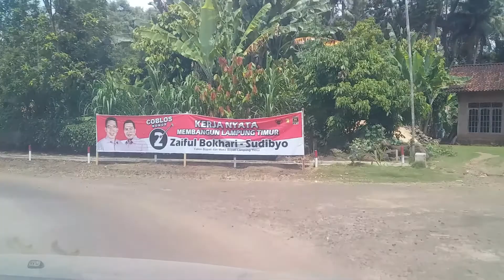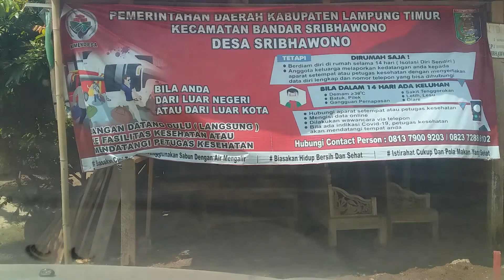kondisi jalan lampung timur - desa sumberhadi - desa wana - sribhawono - srimenati - mataram baru